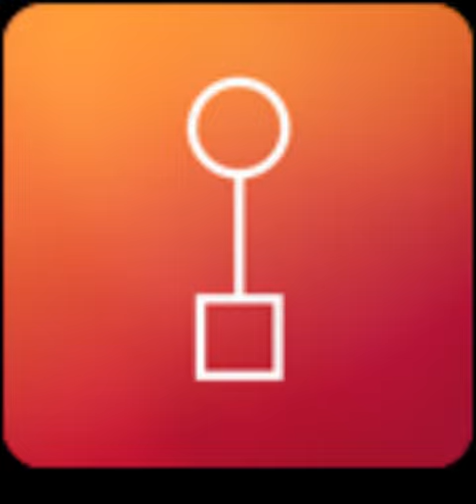David Kanaga - Telegraph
From the Transmission OST.